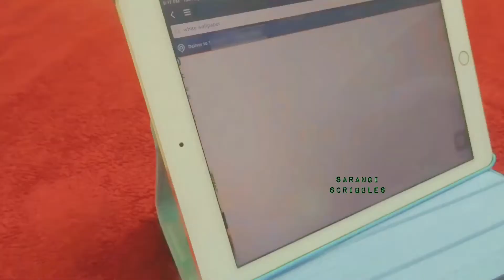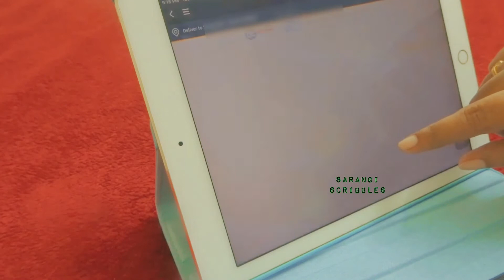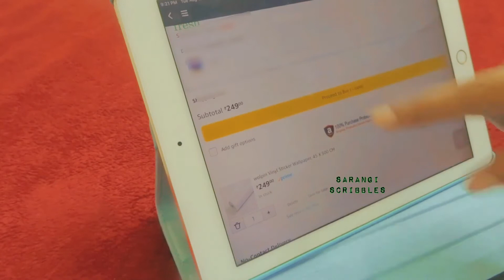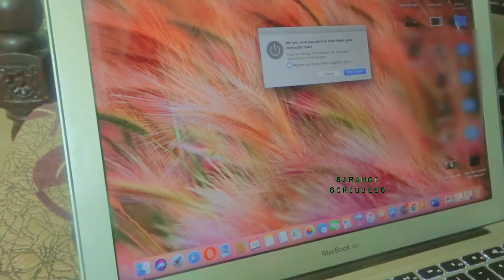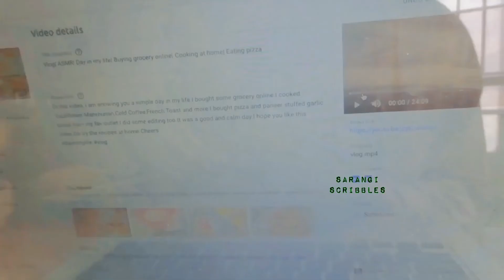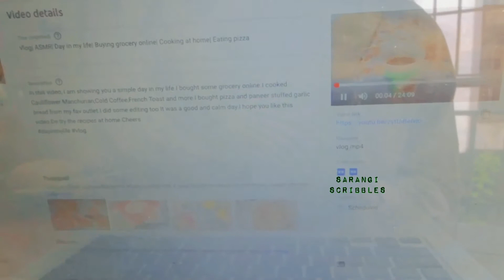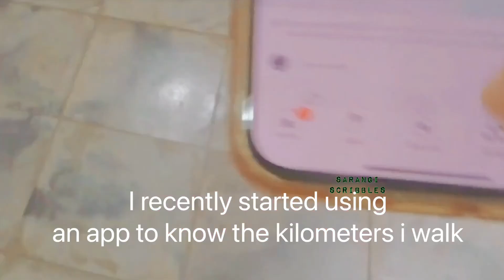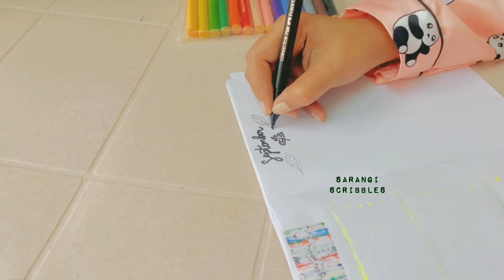Vlog|Assembling new table|Applying wallpaper|Working|Youtube content Journaling|Eating at home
In this vlog, I am showing you my working day while preparing for youtube.I purchased a new foldable table and also attach a wallpaper to make it look elegant.I worked late night for a meeting and journal my youtube content in DIY ed journal.